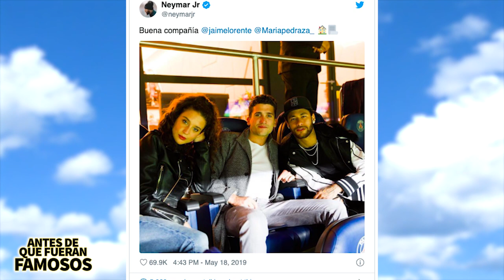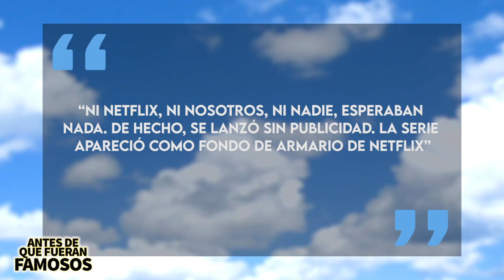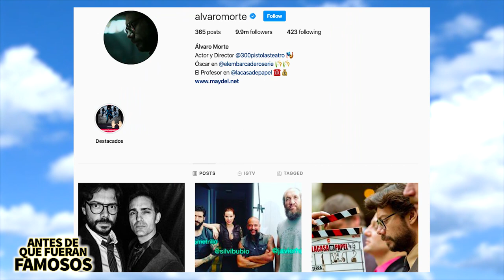La Casa De Papel | Antes De Que Fueran Famosos | Historia, Curiosidades, Actores y Personajes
La Casa De Papel es una serie sumamente popular actualmente y en este video les hablaré más acerca de la historia de la serie, los actores, lo personajes que interpretan y algunas curiosidades.